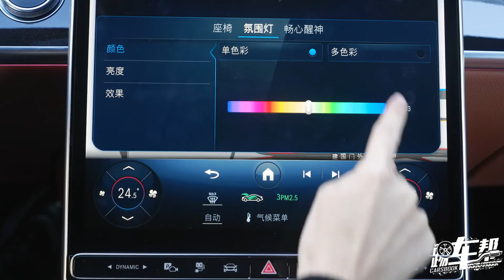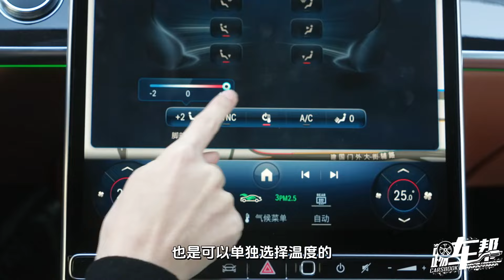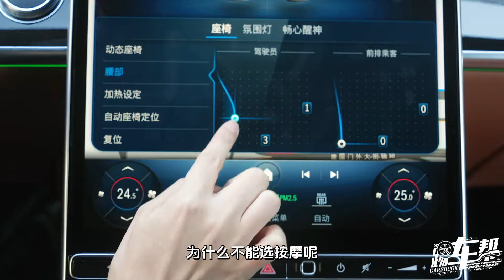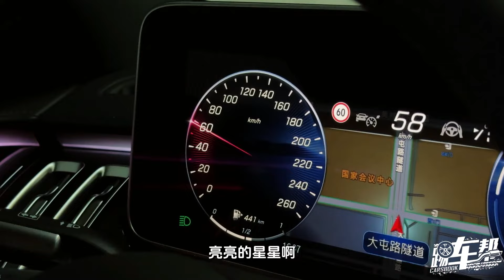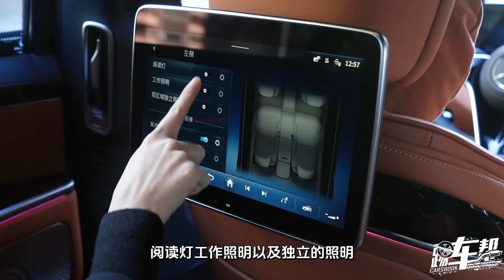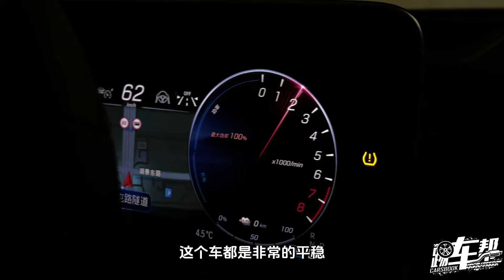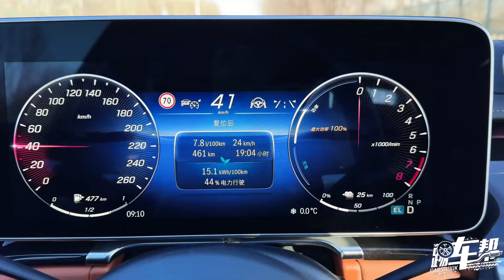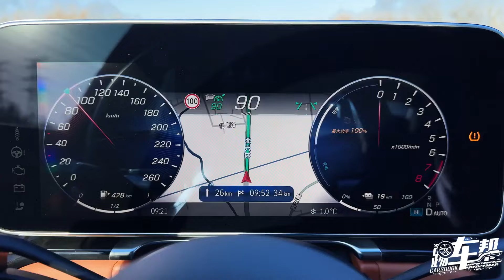给S级加点电 这台奔驰S 450 e L依旧是细节满满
静态层面，这台奔驰S 450 e L内外设计和纯燃油版的S级几乎是别无二样，但绿色车牌能给它带来极高的辨识度。所以我相信大家更关心的是，这台加了电之后的S级，能有怎样的驾驶体验，关于这一问题，希望今天的视频能给出答案。